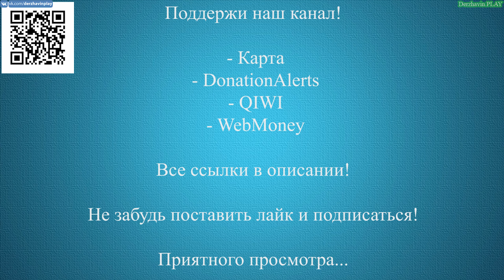GTA Online #24: Гонки по воздуху (Часть 2)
► Видео 18+
► Тайм-коды:
00:00 - Начало
01:20 - Гонка - Первый класс
06:11 - Гонка - Первым делом самолёты
17:31 - Гонка - Гонка на бреющем
22:55 - Гонка - За гору
26:34 - Гонка - Далёкий перелёт
32:02 - Гонка - Полёты на низкой высоте
42:36 - Гонка - Бойся гробов
49:34 - Гонка - Вертолётная река

► Другие прохождения игр:
2. Прохождение GTA London 1969
3. Прохождение GTA London 1961
5. Прохождение GTA 3 на 100%
6. Прохождение GTA Vice City на 100%
7. Прохождение GTA Advance на 100%
8. Прохождение GTA Liberty City Stories на 100% (PSP)
9. Прохождение GTA Vice City Stories на 100% (PSP)
10. Прохождение GTA Chinatown Wars на 100% (PSP)
11. Прохождение GTA San Andreas на 100%
12. Прохождение GTA 4 на 100%
13. Прохождение GTA 4 - TLaD на 100%
14. Прохождение GTA 4 - TBoGT на 100%
16. Прохождение GTA 5 на 100%
► Музыка в этом видео:
1. Интро: Jingle Punks - Neon Storm
2. Аутро: Jingle Punks - Skull Fire